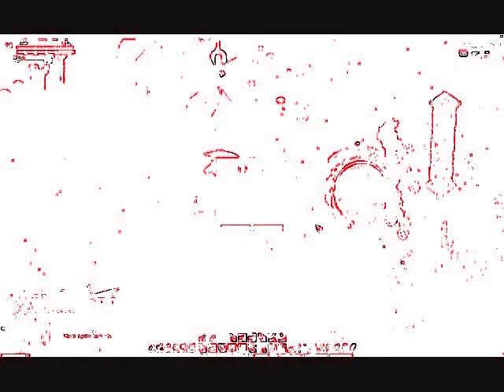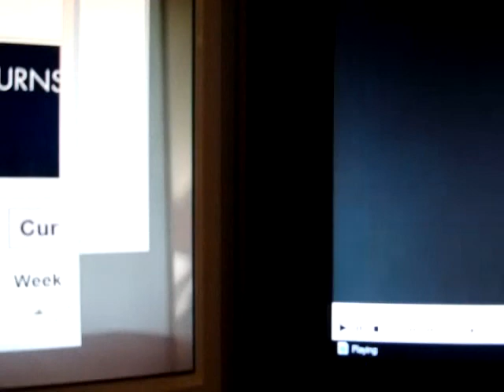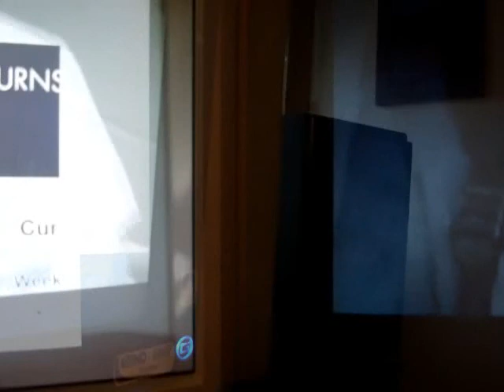DOS ~ Track 3: Disk Operating System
41st video project, Scene 3/ 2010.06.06 Music used:
Waive - Indies (Track 8) - Truexxx
Virus - Infection (Track 7) - Kurutta Taiyou
Sleep My Dear - Phi (Track 6) - S.N.O.B
Goatbed - Techniconstration 01 (Track 5) - Boy
Karma Shenjing - Rinne (Track 4) - Tou
Nightmare - Gianizm (Track 3) - Gianizm San